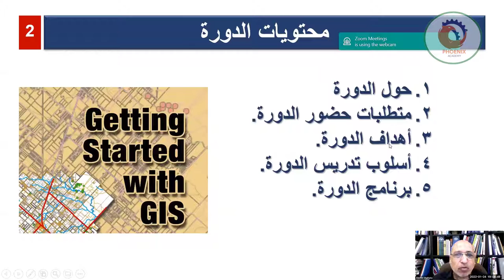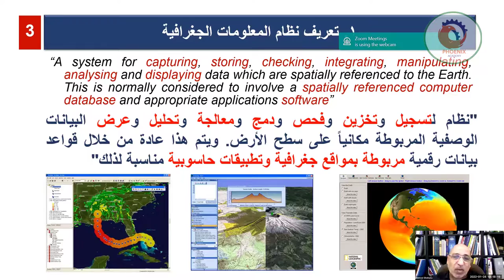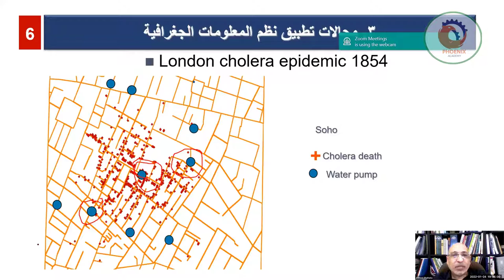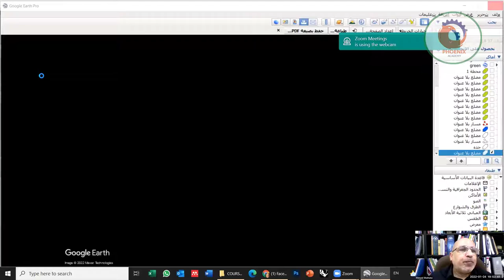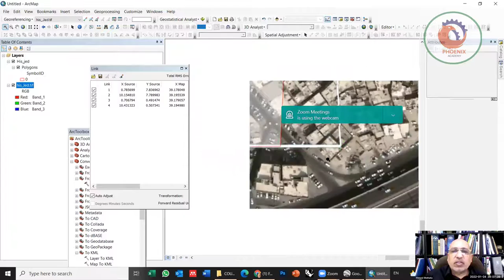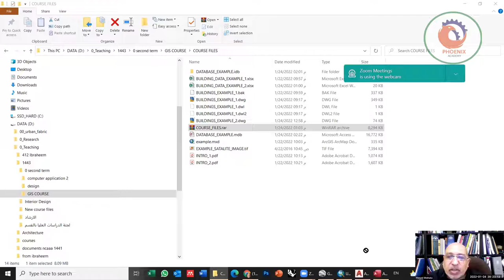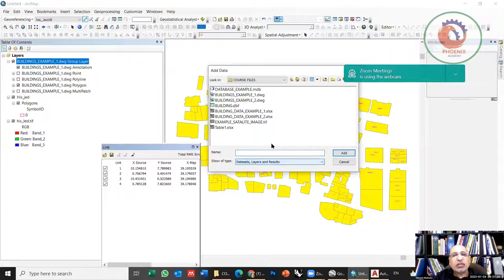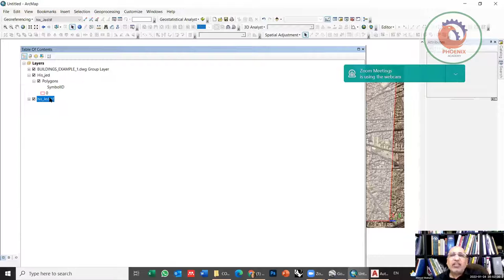دورة مكثفة في نظم المعلومات الجغرافيه 01